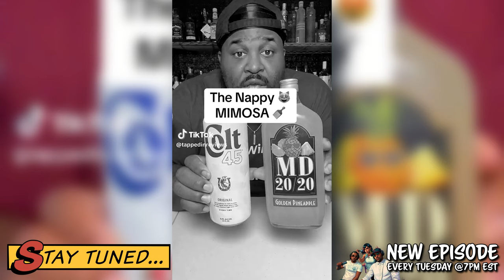Let's Try The Glenn Close Nappy Mimosa | Dis'JAWN Podcast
Join the Dis'JAWN podcast as we try the Glenn Close Nappy Mimosa. Tune in for a fun and entertaining episode!